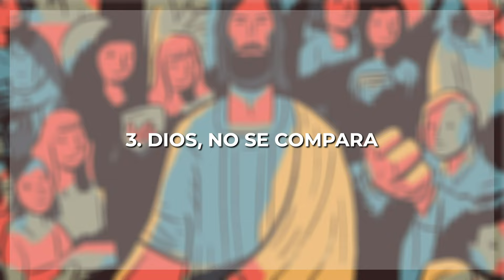La Parabola de Viuda Persistente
Moisés habla sobre la viuda persistente y cómo podemos aprender buenos rasgos de ella en nuestra vida espiritual.